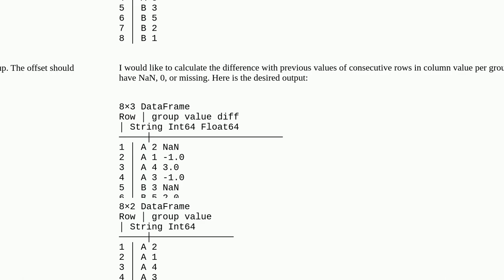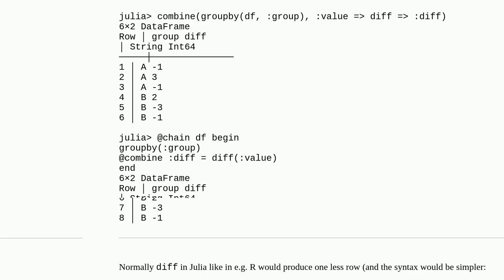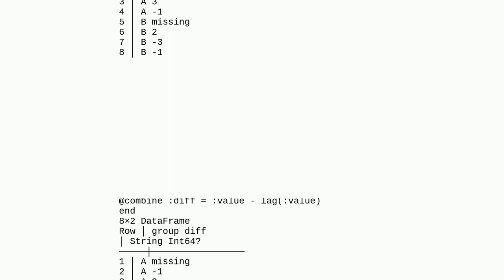Calculate difference between consecutive rows per group in dataframe Julia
A special thanks goes out to the community

  julia difference dataframe